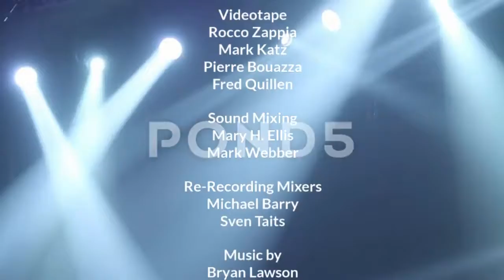The Late Late Show: Dil Pickles Takes Over Credits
On tonight's Late Late Show, Seymour leaves Dil Pickles in charge.
Dil's guests: Greg Mathis & Naomi Watts